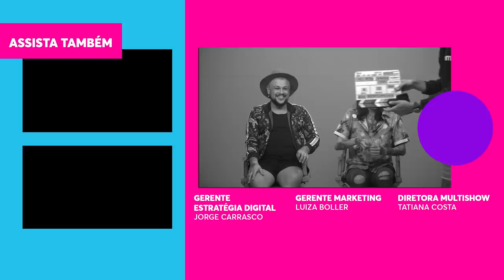EDU e FIH, do DIVA DEPRESSÃO, revelam quem é o mais BAGUNCEIRO! | Se Sobreviver, Case! O React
Mais um episódio de "Se Sobreviver, Case! O React" tá no ar! 🌿 Antes do react começar, pra entrar no clima dos casais, Edu e Fih, do Diva Depressão, foram desafiados a falar qualidades e defeitos um do outro! 👀 Depois de revelarem quem é o mais bagunceiro e quem é o mais indeciso, os meninos comentaram TUDO o que rolou entre os casais em mais uma semana na mata: teve noite animada no Abrigo Cinco Estrelas para os simpáticos e ritual de meditação com perrengue no Abrigo Azul para os ranzinzas! E aí, será que isso tudo vai dar em casamento? 💍🥵

🎥 ASSISTA TAMBÉM 🎥